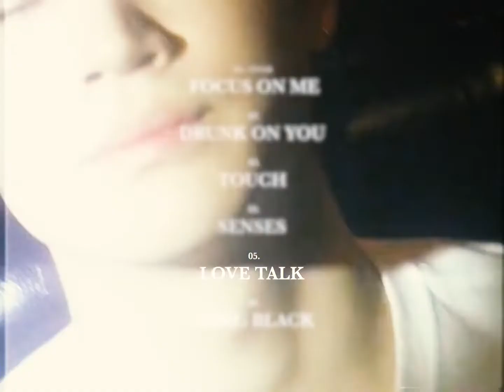Jus2 "FOCUS" TRACK FILM 05. LOVE TALK